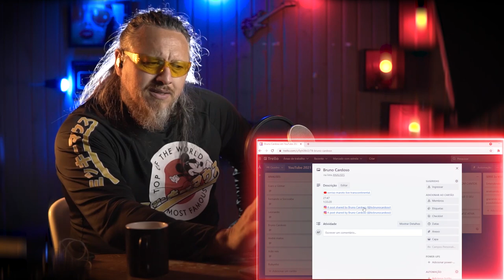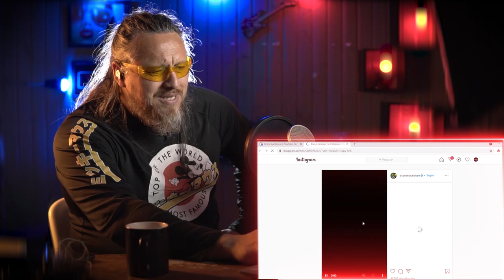BRUNO CARDOSO um dos cantores mais carismáticos, será ele um dos mais afinados ?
Aprenda a cantar com A BASE DO CANTO